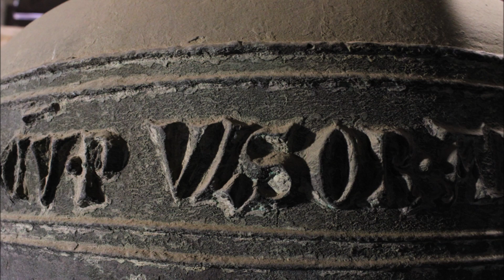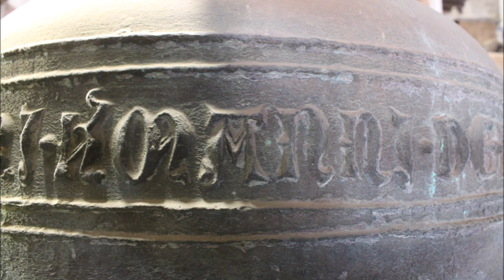Soest - Die Sturmglocke der Propsteikirche St. Patrokli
Das Geläut der ehem. Stiftskirche St. Patrokli in Soest ist bereits auf Youtube vertreten. In loser Folge sollen auf diesem Kanal ausgewählte Solo-/Teilgeläute vorgestellt werden, die der Verfasser 2003/04 mit Unterstützung des Domküsters zur Heiden im Turm anfertigen konnte. Die Aufnahmen wurden unterhalb der Glocken gemacht, sie bieten einen etwas sterilen Höreindruck, gewährleisten allerdings eine dynamische Ausgeglichenheit der Glocken, was bei Außenaufnahmen aufgrund der räumlichen Aufteilung des Geläutes schwer möglich ist.

Den Anfang macht die hochbedeutende Soester Sturmglocke.

Urkundlich erwähnt wird Soest zum ersten Mal 836 in der „Translatio St. Viti“, dem Bericht über die Überführung der Gebeine des hl. Vitus in die Abtei Corvey. Bereits um 780 wird die Gründung der Soester Petrikirche angenommen. Ein Kanonikerstift wird 954 durch den Kölner Erzbischof gegründet, 964 werden die Reliquien des hl. Patroklus aus seiner Heimat Troyes (F) nach Soest überführt, hier liegt auch die Gründung der heutigen Stiftskirche, im Normalfall, nicht zu Unrecht, als „Dom“ bezeichnet, begründet. Die Weihe der Kirche (in der dritten Bauphase) ist für den 5. Juli 1166 angenommen.

Soest entwickelte sich, an der alten Handels- und Heerstraße „Hellweg“ gelegen, zu einem bedeutenden Handelszentrum des Mittelalters. Um 1180 wurde die Befestigung durch den heute noch in Teilen vorhandenen Wall mit ehem. 30 Türmen und 10 Toren initiiert. Trotz der Bedeutung Soests gab es zu der Zeit kein eigenes Rathaus. Man behalf sich mit der sog. „Rumeney“, zwischen St. Patrokli und dem heutigen Rathaus gelegen, dem Haus der Fernhandelsgilde. Zu dieser Zeit wurde das in städtischem Besitz befindliche Westwerk von St. Patrokli zur heutigen Form ausgebaut. Mehrere Quellen gehen davon aus, dass der untere Teil neben der Ratsloge zur Mitfeier der Gottesdienste im vorderen Teil auch einen Ratssaal beherbergte, der dann später als Rüstkammer gedient hat. Das Westwerk war durch einen Laufgang mit der Rumeney verbunden. Erst 1230 wird ein eigenes Rathaus erwähnt. Rüstkammer kann der Raum im Westwerk erst geworden sein, als es um die Aufbewahrung leicht zu transportierender Waffen ging.

Wie der vor 1300 vollendete Turm waren auch die Glocken in städtischem Besitz, sie dienten kirchlichen und weltlichen Zwecken. Herausragend als „Stadtglocke“ ist die Sturmglocke, die von Magister Hermannus de Lemego im 13. Jh. gegossen wurde. Claus Peter bezeichnet sie in ihrer optischen Qualität zu Recht als eine der prächtigsten, erhaltenen romanischen Glocken. Im Vergleich zum Turm erscheint sie vielleicht recht klein, es ist aber zu bedenken, dass aus dieser Zeit, abgesehen von den Glocken Gloria und Clara des Paderborner Domes und der Glocken Paulus und Petrus des Domes zu Münster für Westfalen keine wesentlich größere Glocke überliefert ist. Ihre Inschrift, sorgfältig ausgeführt in romanischen Majuskeln, spricht für ihre Nutzung und ihren städtischen Wert (Wiedergabe lt. Peter):

+ O · CIVE · RITE · CV · PVLSOR · AD · ARMA · VENITE + OP · MAGISTRI · hMANNJ · DE · LEMEGO

Quelle 2 übersetzt: „O Bürger, kommt satzungsgemäß zu den Waffen, wenn ich angeschlagen werde“. „Satzungsgemäß“, dem „Ritus oder Recht“ gemäß, kann ein Hinweis auf das Soester Stadtrecht des 12. Jh. sein. Das Wort RITE könnte jedoch auch übersetzt werden mit „wenn ich in einer bestimmten Weise läute“ – ein Hinweis vielleicht auf die doppelte Nutzung der Glocken durch Stadt und Stift, belegt in einer Läuteordnung der Kirche von 1487.

Die Sturmglocke, mit ~2100 kg und 1385 mm Durchmesser, entlässt einen sehr klaren aber auch archaischen Klang, ihr Schlagton ist ein f‘ -4. Ein wahrhaft prächtiges Instrument.

Bei den Geläuterweiterungen 1931 und 1954 wurde die Glocke integriert und dürfte, ungeachtet ihres Alters, (zu) häufig erklungen sein. 1952 sprang die Glocke und wurde in der Firma Witte in Leverkusen-Schlebusch geschweißt. 2018 sprang sie erneut, die fällige Restaurierung steht bevor. Hoffen wir auf ein gutes Gelingen!

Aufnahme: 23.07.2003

Alle Fotos eigener Provenienz.

Verwendete Quellen/Literatur:

1. Dr. Claus Peter: Die romanischen Glocken von St. Patroklus in Soest, Soester Zeitschrift, Heft 85, Verein für Geschichte und Heimatpflege Soest, 1973.

2. Propst W. Dornschneider (Hrsg.): St. Patrokli in Soest, 1000jähriges Münster am Hellweg – Geschichte der Glocken, zusammengestellt und bearbeitet von Karl Josef zur Heiden, Hans-Herbert Mönnig Verlag, Iserlohn, 1998

3. H. Schwartz: Soest in seinen Denkmälern, II. Band, Westfälische Verlagsbuchhandlung Mocker & Jahn, Soest, 1956.

4. H. Rothert: Das Westwerk von St. Patrokli in Soest, ein Beitrag zur Frühgeschichte des deutschen Rathauses und zugleich eine Gabe zur Tausendjahrfeier des Patroklimünsters. Aus: Westfälische Zeitschrift - Zeitschrift für vaterländische Geschichte und Altertumskunde 103/104, 1954, abgerufen am 01.03.21